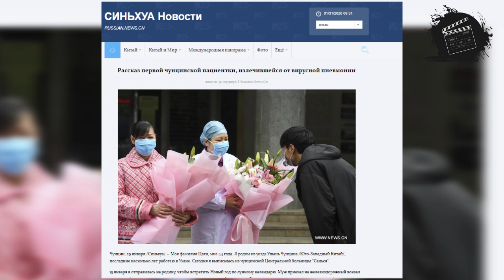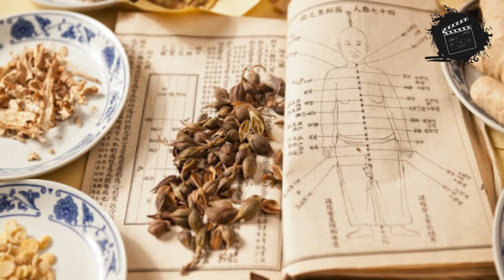اول مريض يتعافى من مرض فيروس كورونا - سر العلاج ؟